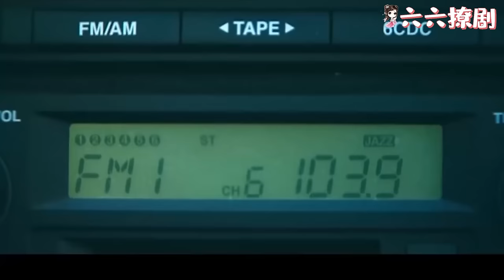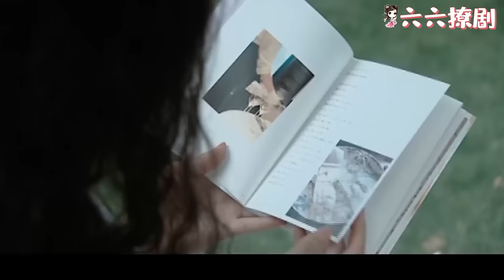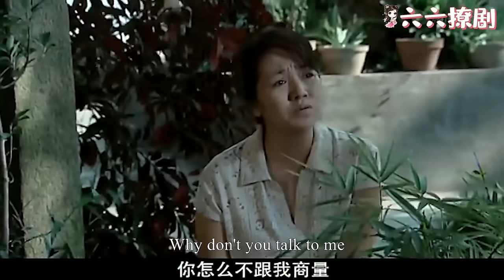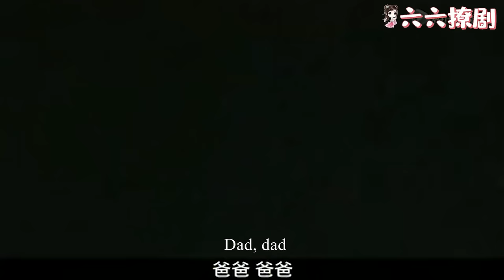【Full Movie】出軌丈夫在睡夢中喊得小三的名字，妻子徹底對他失望，果斷提出離婚！